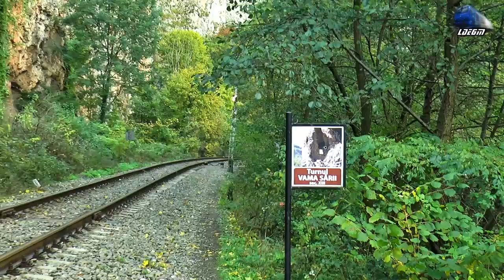GM 64-1019-0 & R3076 Oradea-Cluj Napoca in Defileul Crișului Repede`s Canyon - 31 Ocotber 2020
00:02  R3076 - Oradea-Tileagd-Aleșd-Șuncuiuș-Piatra Craiului-Ciucea-Huedin-Stana-Aghireș-Gârbău-Mera-Baciu Triaj-Cluj Napoca - EGM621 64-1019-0 RO-SNTFC
00:55 IR366-1”Harghita” - Brașov-Sfântu Gheorghe-Băile Tușnad-Miercurea Ciuc-Siculeni-Izvorul Oltului-Gheorgheni-Toplița-Deda-Sărățel-Beclean pe Someș-Dej Călători-Cluj Napoca-Aghireș-Huedin-Ciucea-Bratca-Aleșd-Oradea - Jimmy Tricolor 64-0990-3 RO-SNTFC
02:44 R3076 - Oradea-Tileagd-Aleșd-Șuncuiuș-Piatra Craiului-Ciucea-Huedin-Stana-Aghireș-Gârbău-Mera-Baciu Triaj-Cluj Napoca - EGM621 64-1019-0 RO-SNTFC

31 October 2020